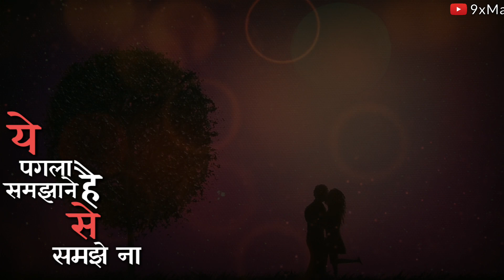Dil Deewana | Romantic Version | Whatsapp Status Video